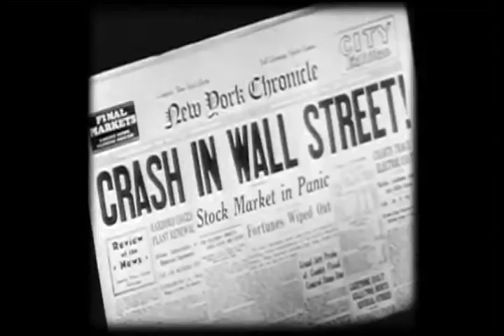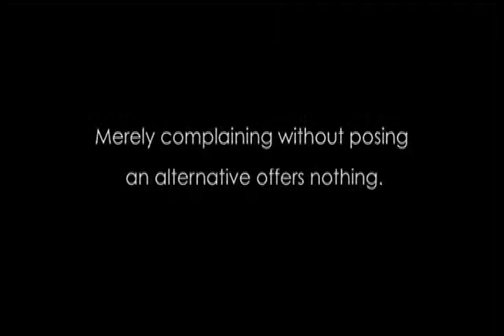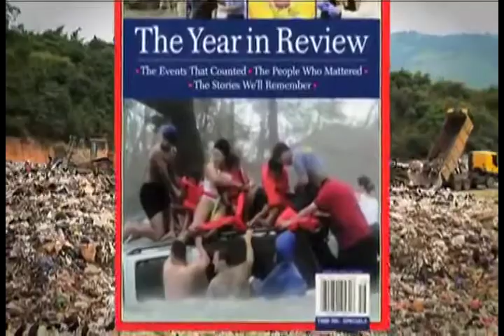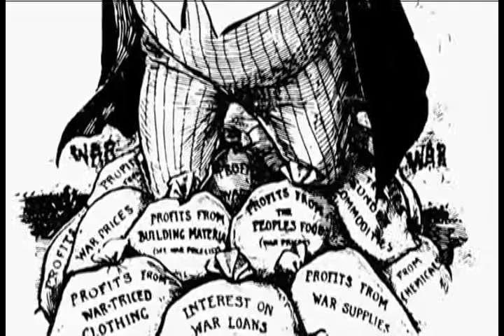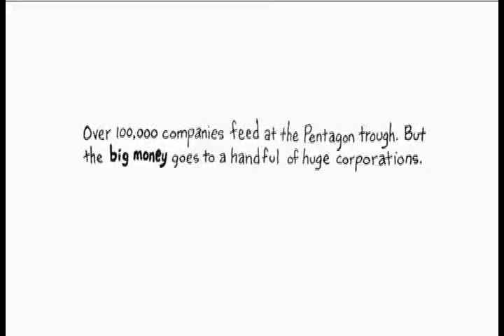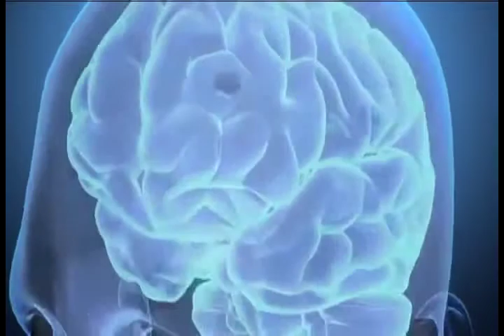Paradiso od Oblio doppiato italiano 1di 2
Il documentario analizza l'origine, le cause e i sintomi della distorsione dei valori determinata dal sistema in cui viviamo. La presentazione di questo video mira a promuovere un nuovo sistema socio-economico aggiornato alle conoscenze attuali e basato sul lavoro di una vita dell'ingegnere sociale, futurista, inventore e progettista industriale Jacque Fresco che, lui stesso, definisce Economia Basata sulle Risorse (Resource-Based Economy).

Il film indaga la necessità di superare i metodi datati e inefficienti del sistema politico, legislativo ed economico o qualsiasi altra struttura istituzionalizzata per la gestione della società. Grazie all'utilizzo del metodo scientifico, associato all'applicazione della tecnologia odierna, è possibile provvedere non solo ai bisogni di ogni essere umano sulla Terra, ma anche offrire abbondanza a tutti. Il film non si baserà sulle opinioni di élite politico-finanziarie o su illusorie democrazie, ma su studi scientifici per il mantenimento di un equilibrio dinamico con il pianeta.

"Paradiso o Autodistruzione" introduce lo spettatore a un sistema di valori più adeguati, per attuare un approccio olistico e razionale che sia a beneficio della civiltà umana. Vuole essere un'alternativa
alla realtà sociale odierna basata sul denaro, controllata e orientata verso la scarsità fittizia.

* Il documentario, della durata di 52 minuti, è realizzato con l'intento di presentare alcuni degli obbiettivi e le proposte che saranno argomento della prossima "grande produzione cinematografica" a cui il Venus Project sta lavorando da tempo.

La musica di sottofondo è tratta dall'album "They Have Been Watching" di Carly Paradis